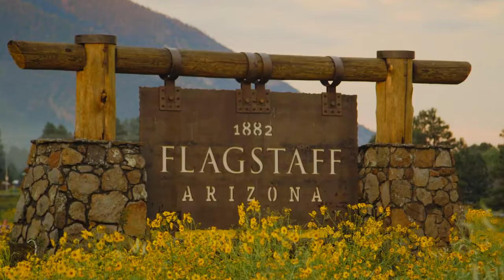Flagstaff Police Dept Recruitment Video